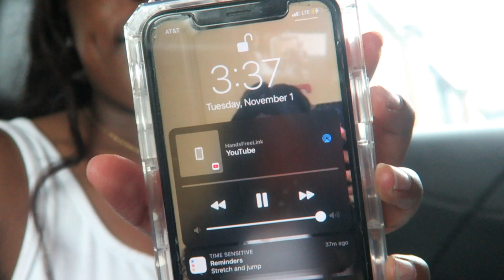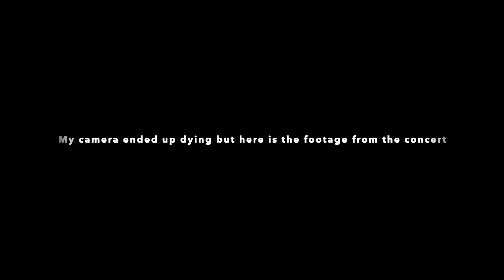Grambling Homecoming Week Vlog 2022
Watch and enjoy me and my friends during homecoming week at the G! more videos otw:)